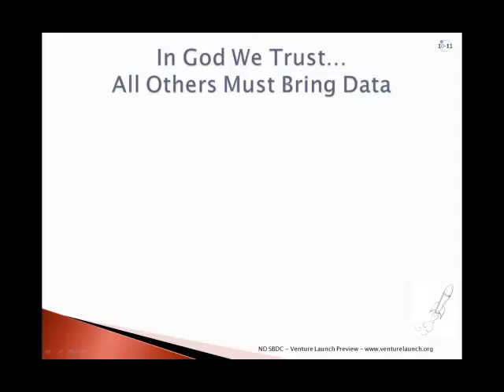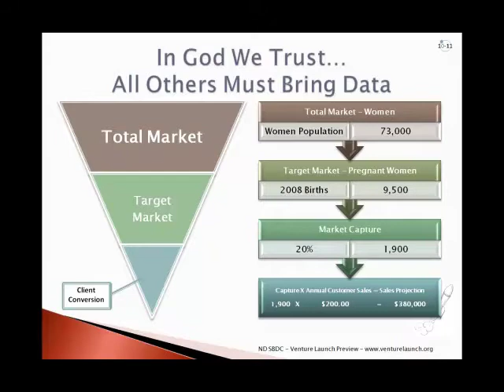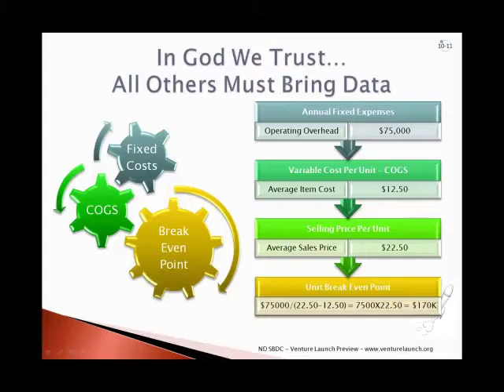Women In Business - Building Quality Sales Projections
This is the opening morning session of the Women In Business event held at Minnesota State University in Moorhead.

I am the presenter, Donovan Wadholm, regional director of the North Dakota Small Business Development Center a public/private non-profit that helps entrepreneurs and small business owners at no cost.

Introduction by Valerie Benson of US Bank, sponsors of the event along with Moorhead State University, Minnesota SBDC, North Dakota SBDC, and the National Association of Women Business Owners.